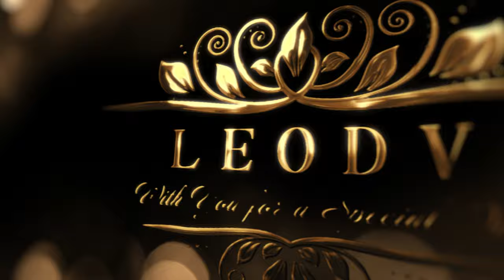Anemone with clownfish footage 海葵與小丑魚--4K素材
this is just some cuts of underwater footage, shot in green island Taiwan, with crystal water.